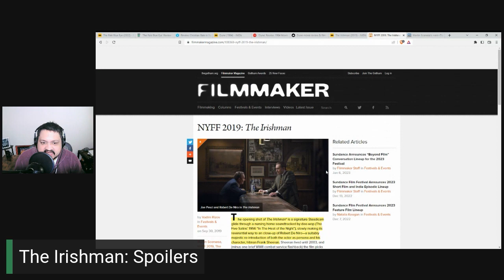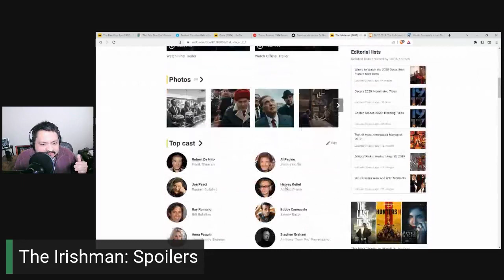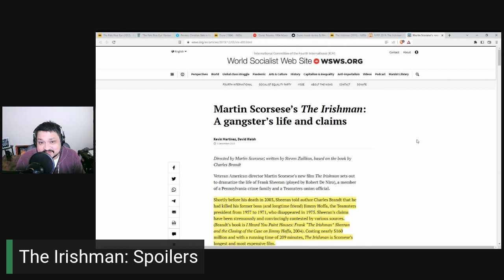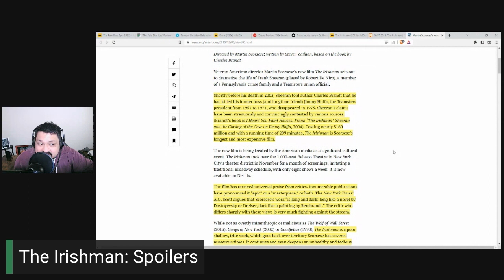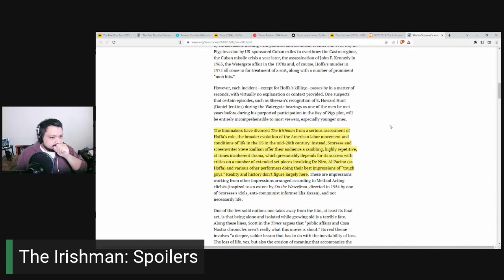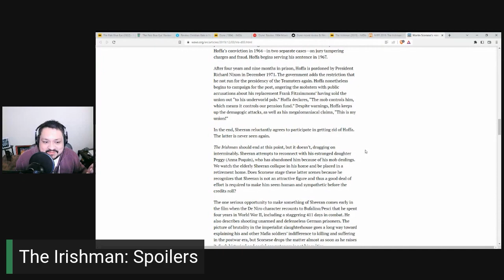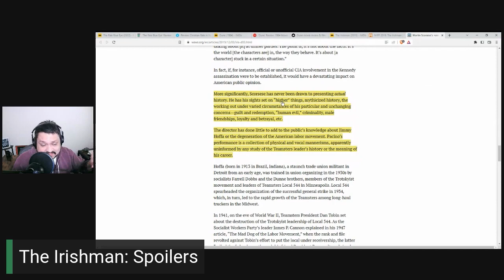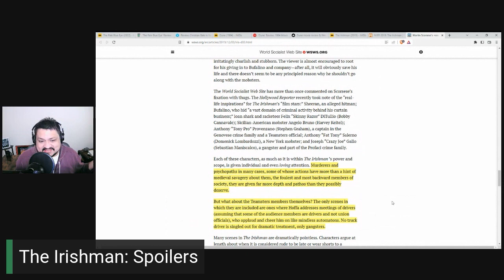The Irishman | Reviews of Reviews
The Irishman tells the story of hitman Frank Sheeran, his rise through the Italian Mafia, his friendship with Jimmy Hoffa and his alleged assassination of Hoffa. But it also tells the story of a legendary director, distinguished actors from his generation and the fact that they too are reflecting on getting old and what was done in the past. While a critically acclaimed, not all critics were impressed with the film. I found a fascinating review that everyone who has seen the film should read.